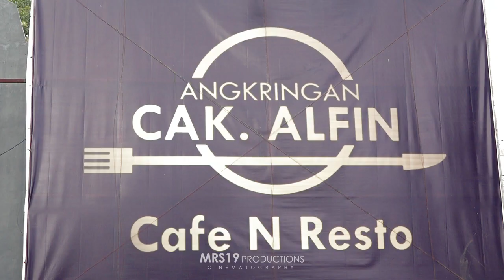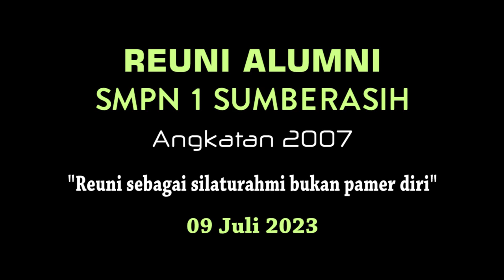HIGHTLIGHT REUNI SMPN 1 SUMBERASIH ANGKATAN 2007 || MRS19 productions